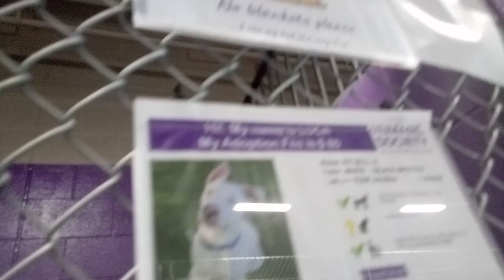Luca 1y Pet Id 919426 kennel 25 HSSAZ shelter new boy ~brazen but guided less bark = more yummies323